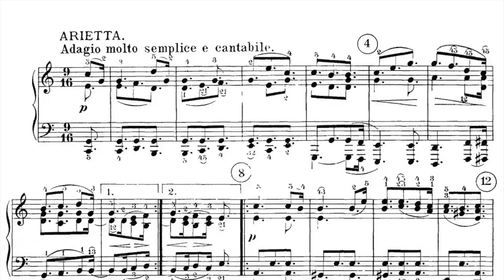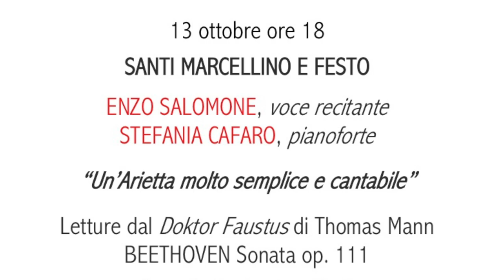"Un'Arietta molto semplice e cantabile"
Video di Presentazione del Concerto per Voce recitante e Pianoforte

Enzo Salomone, Voce recitante
Stefania Cafaro, Pf.

Presentato al Festival SINACORONA di Napoli, diretto dal M.ro Michele Campanella, Domenica 13 Ottobre 2019 h.18 nella chiesa napoletana dei "Santi Marcellino e Festo".